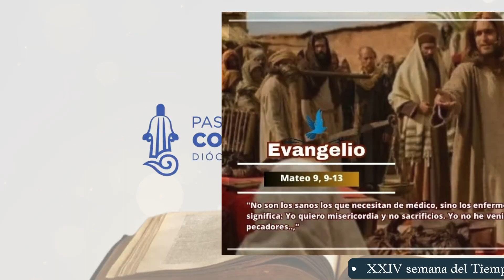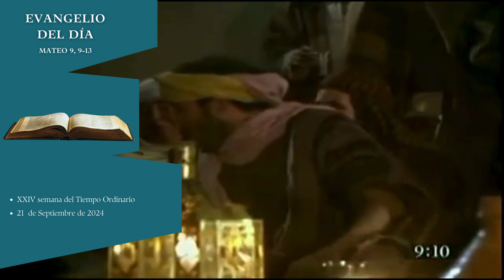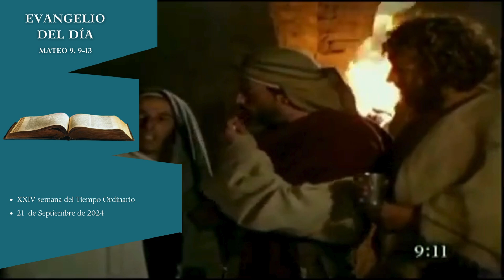Evangelio: Mateo 9, 9-13, 21 SEP 24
Mes de la Biblia
San Mateo, Apóstol y Evangelista
Cita Bíblica:   san Mateo 9, 9-13
XXIV Semana del Tiempo de Ordinario
Sábado, 21 de septiembre de 2024
Mons. Fabio Martínez Castilla